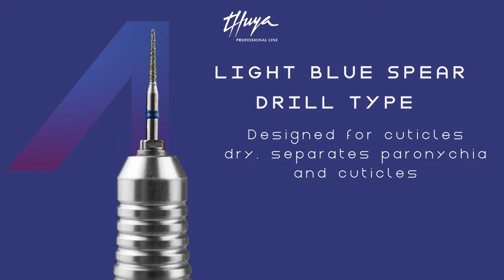Kit Medium Russian Manicure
The new medium russian manicure kit is a more professional kit designed for very dry and thick cuticles that are difficult to remove. It has a higher grammage.